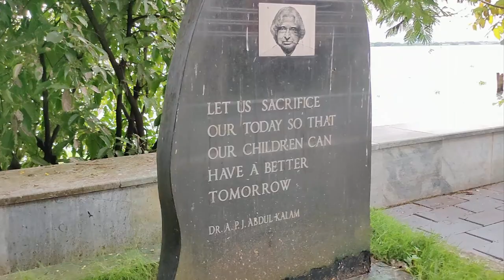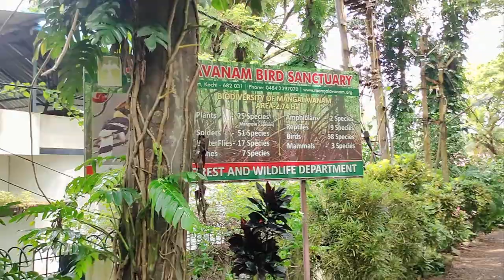kochi MARINE DRIVE WALK WAY II II HISTORY OF MARINE DRIVE II കൊച്ചി കാണാതെ പിന്നെ എന്ത് കാണാൻ ?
Marine Drive is a picturesque promenade in Kochi, India. It is built facing the backwaters, and is a popular hangout for the local populace. Despite its name, no vehicles are allowed on the walkway. Marine Drive is also an economically thriving part of the city of Kochi. With several shopping malls it is as an important centre of shopping activity in Kochi. Major fast food joints, including Marrybrown, DiMark, Coffee Bar are present along the walkway. The view of the setting and rising sun over the sea mouth, and the gentle breeze from the Vembanad Lake has made Marine Drive an important tourist destination in Kochi. Hundreds of people (both natives, and tourists) throng the walkway during the evenings. The walkway starts from the High Court Junction and continues until the Rajendra Maidan. There are also several boat jetties along the walkway.  The walkway has three bridges: the Rainbow bridge, the Chinese Fishing Net Bridge and the House Boat Bridge.
 Location link

Until the 1980s, the Shanmugham Road was the literal marine drive with the Kochi Lake and the adjoining Arabian Sea to its west. In the 1980s, GCDA started the Kochi Marine Drive project (following from the Bombay Marine Drive) and thus the whole of the present Marine Drive (part of the Kochi Lake, west of the Shanmugham Road to the present Marine Walkway) was claimed from the Kochi Lake. The then plan of GCDA was to eventually construct a road on the western border of this land, which would thus become a literal marine drive. But due to the enforcement of the Coastal Protection Laws in India in the 1990s, construction of a road became impossible. That's what led the GCDA toward settling down with a marine walkway instead of an actual marine drive. In 1992, under the leadership of the GCDA Chairman V. Joseph Thomas IPS a beautification project of the walkway was established, leading to the construction of the iconic Rainbow Bridge. But the name Marine Drive, since the initiation of the project in the 1980s, identifies the whole region (which was claimed from the lake), and not just the walkway.